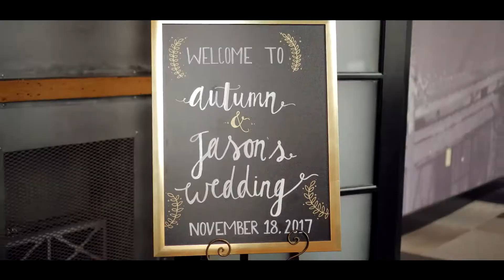Autumn & Jason Garvey : Cinematic Wedding Film (Sony A6300)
Autumn & Jason Garvey
"Watch HD"
We had the honor of capturing memorable moments from such a beautiful wedding, from the venue, decor, to working with such a great couple. We thank you for trusting in us.